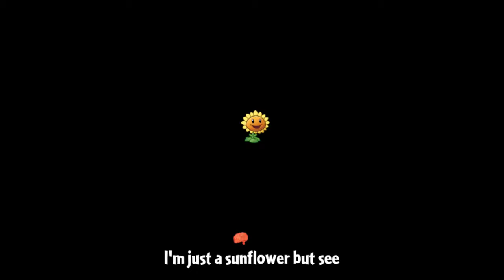PvZ 2 PAK v2.0 by "E-Pea": 100% Completed (Without Lawn Mower)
☆ 0:00​ - Intro
☆ 0:29 - Adventure: Day
☆ 37:52 - Adventure: Night
☆ 1:20:20 - Adventure: Pool
☆ 2:20:01 - Adventure: Fog
☆ 3:03:19 - Adventure: Roof
☆ 4:08:07 - Credits​
☆ 4:11:07 - Mini-Games
☆ 6:20:09 - Hidden Mini-Games
☆ 7:36:35 - Puzzle: Vasebreaker
☆ 7:45:59 - Puzzle: I, Zombie
☆ 8:00:25 - Survival: Day
☆ 8:12:38 - Survival: Night
☆ 8:25:14 - Survival: Pool
☆ 8:38:45 - Survival: Fog
☆ 8:52:17 - Survival: Roof
☆ 9:07:11 - Survival: Day (Hard)
☆ 9:27:07 - Survival: Night (Hard)
☆ 9:48:58 - Survival: Pool (Hard)
☆ 10:09:35 - Survival: Fog (Hard)
☆ 10:31:25 - Survival: Roof (Hard)